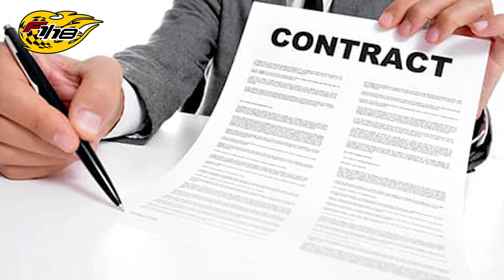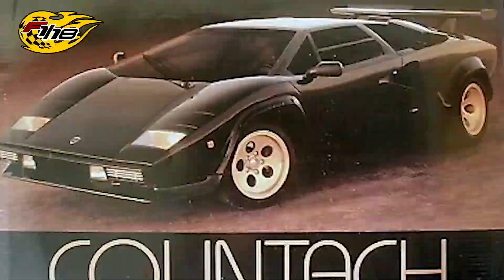FERRARI VS LAMBORGHINI el duelo eterno?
EL CASICO DE CLASICOS DEL AUTOMOVILISMO, no se puede competir contra ferrari, los mas famosos italianos, comparacion objetiva, feruccio, vs Enzo,   un mito,   larealidad de ferrari y Lamborghini.